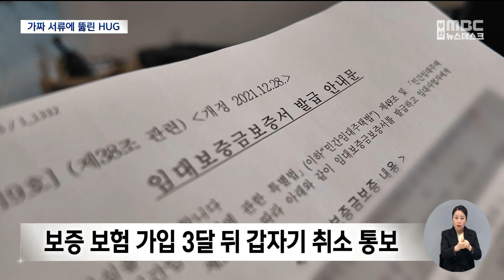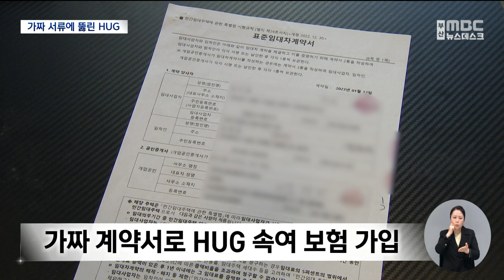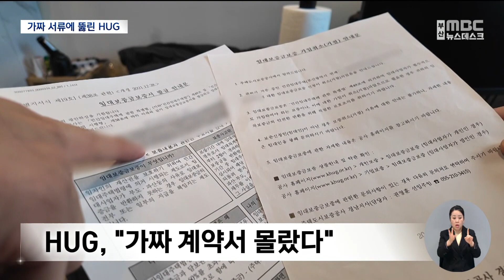가짜 서류로 보험 가입..180억 원대 전세사기범 구속 (2023-12-05,화/뉴스데스크/부산MBC)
▶180억 원대 전세사기를 벌인 40대 집주인이 구속돼 검찰에 넘겨졌습니다. 이 집주인은 HUG에 가짜 다운 계약서를 만들어 냈는데요. HUG는 세입자가 신고하기 전까지 몰랐습니다.